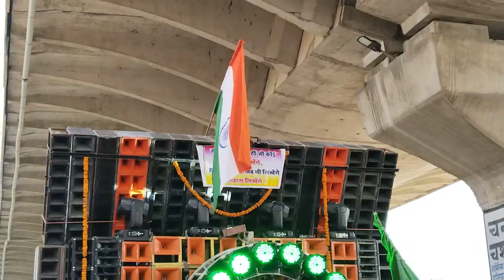dj competition video song